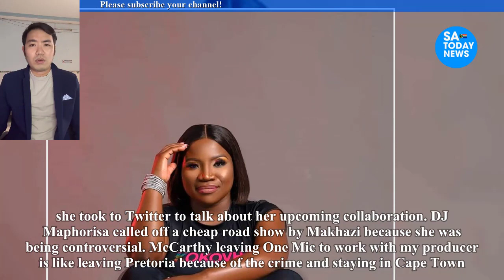Haibo! Is Makhadzi Making The Same Mistake Again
makhadzi,
makhadzi songs,
makhadzi new song,
makhadzi 2022,
makhadzi mama,
makhadzi music,
makhadzi new album,
makhadzi new song 2021,
makhadzi milandu bhe,
makhadzi new album 2022,
makhadzi tsini tsini,
makhadzi ft big zulu,
makhadzi tsoko tsoko,
makhadzi album,
makhadzi house,
makhadzi mix,
mama makhadzi,
makhadzi videos